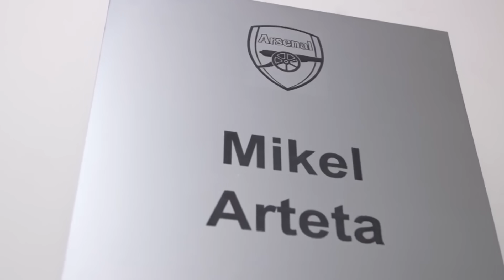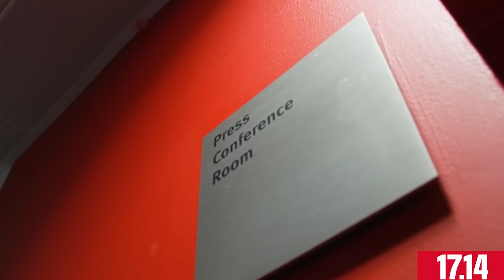SỰ ĐOÀN KẾT, TƯƠNG TRỢ LẪN NHAU CỦA CÁC CẦU THỦ ARSENAL LÀ ĐIỀU MÀ MAN UTD 100 NĂM NỮA MỚI CÓ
Các bạn đừng quên ấn nút đăng ký để đón xem những video mới của mình nhé
© Bản quyền thuộc về Phat Freestyle